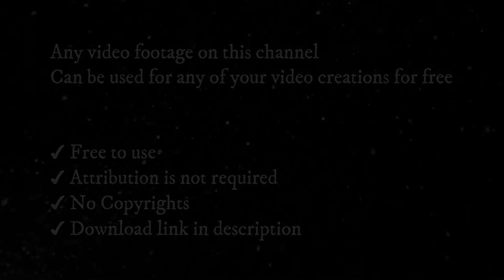Desert Stock Footage | Desert Background Video | Sahara Background Video | Free Footage No Copyright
✔ No Copyrights.